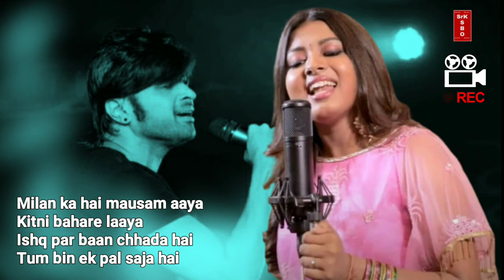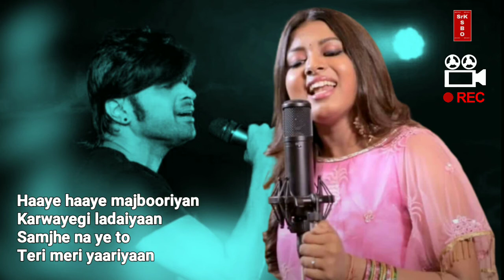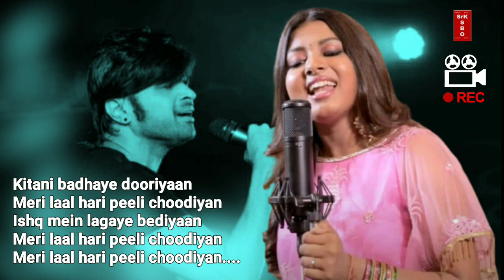Laal Hari Peeli Choodiyan-latest official Song / Himesh Ke Dil Se / Kanjilal / Himesh R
laal Hari Peeli Choodiyan Mp3 Download Arunita Kanjilal

Title:-

Laal Hari Peeli Choodiyan-latest official Song/Himesh Ke Dil Se/Arunita Kanjilal/Himesh R

CategoryHimesh Ke Dil Se (2021)

SingerArunita Kanjilal,

MusicHimesh Reshammiya,

LyricsHimesh Reshammiya,

LabelHimesh Reshammiya

Duration4:42

Added On19-Nov-2021Size4.3 mb